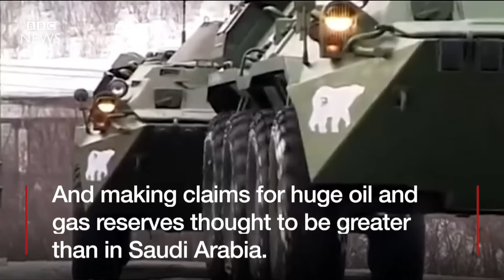Is Russia's Arctic presence 'aggressive?' BBC News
The BBC's Jonathan Beale reports from the Arctic circle in Norway, where Russia is building up its forces - causing concern for the US, which has called its conduct there "aggressive". Meanwhile, US Defence Secretary James Mattis is expected to call on European nations to spend more on defence, when he attends a meeting of the NATO alliance in Brussels.